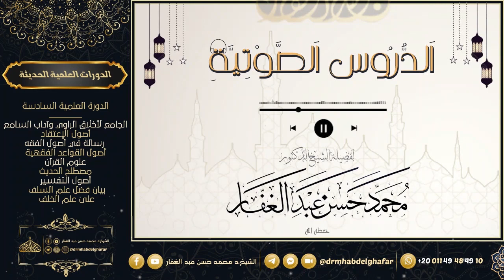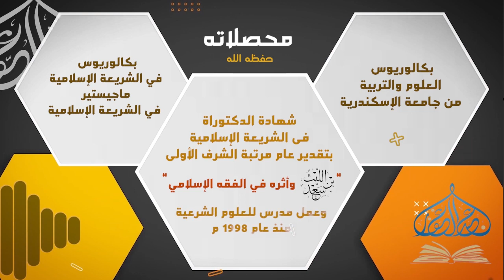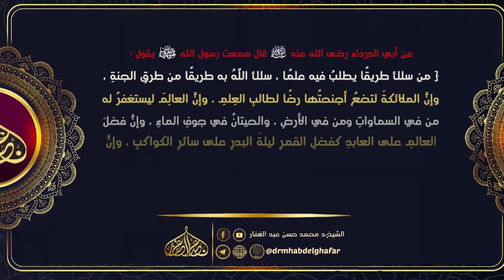مسند أحمد 11 5 2023